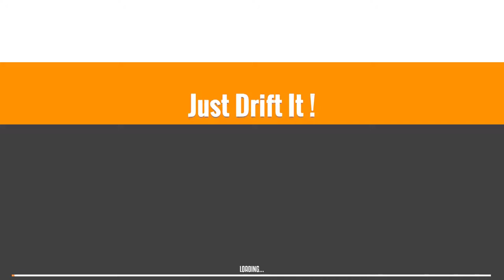Just Drift It ! (2019) - Early Access Review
EA: Just Drift It ! is a car drifting game that could use some better controls, but shows promise. It's relatively easy to play, but shifting gears can get annoying. 5/10